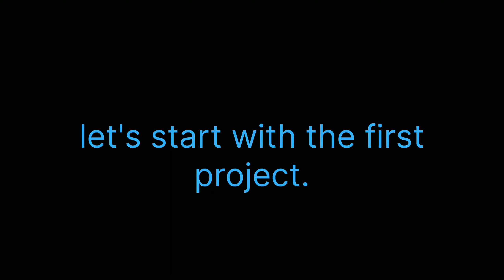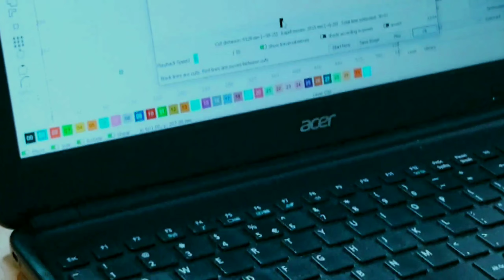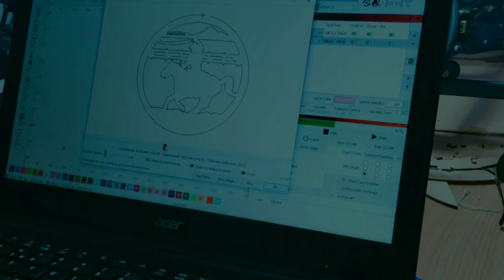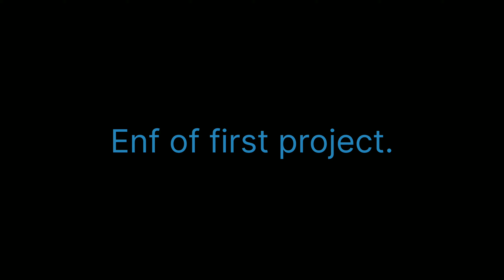i made these new wall design using sculpfun s30 ultra 2W and the result is magnificent |2024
diy lasercutting 3dprinting aall the video till the end and enjoy the art work.
you can dm me if you want to order any collection you want.